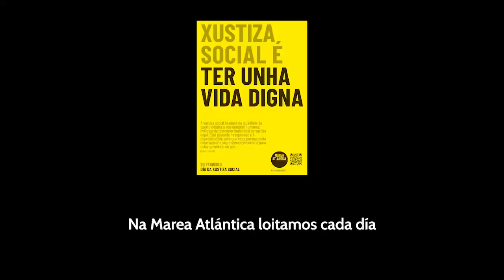20 de febreiro - Día da Xustiza Social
❤️Ter unha vida digna
🍎Pagar o aluguer sen deixar de comer
💯Uns ServizosSociais áxiles e resolutivos

XustizaSocialÉ todo isto e máis.

Na Marea Atlántica traballamos sempre por unha Coruña máis 💚verde, ❤️xusta, 💜feminista e 💙democrática.

20 de febreiro - Día da Xustiza Social